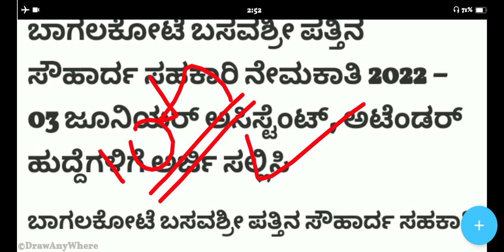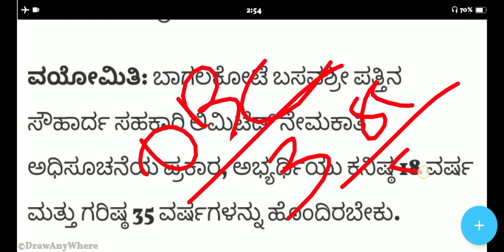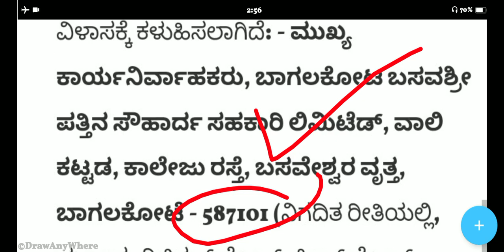ಬಾಗಲಕೋಟೆ ಕಿರಿಯ ಸಹಾಯಕ (ಕ್ಲರ್ಕ್) ಹುದ್ದೆ ನೇಮಕಾತಿ| Karnataka Govt Jobs | Clerk junior assistant Jobs